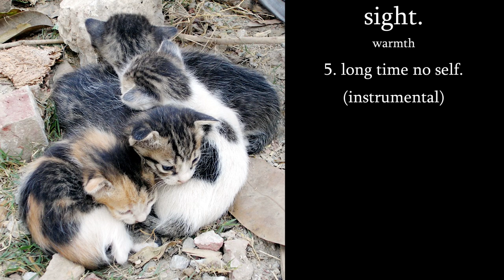sight. - long time no self. (instrumental)